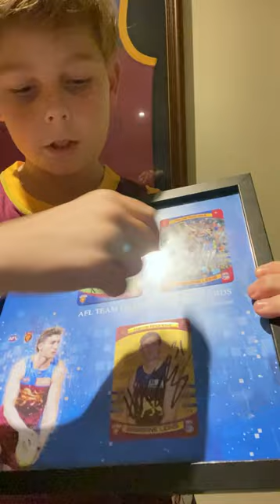AFL Brisbane Lions - Harris Andrews' Signed Stuff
Part of my AFL Collection - enjoy